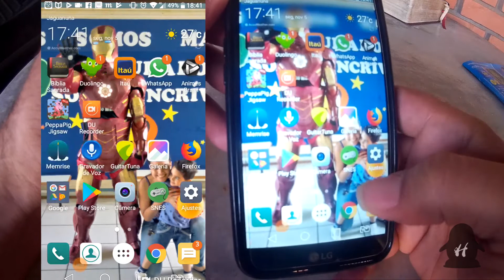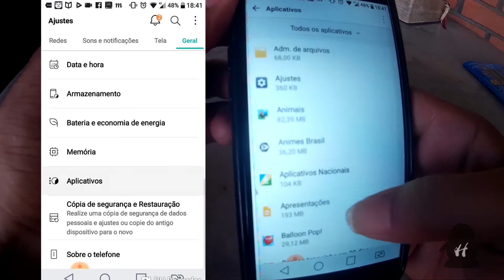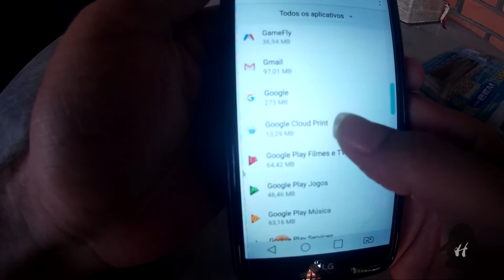Propagandas aparecendo na tela do CELULAR em qualquer momento [RESOLVIDO]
Quer aprender como eliminar aquela propaganda chata que "pula" NO MEIO DA TELA do nada, sem sua permissão.
Nesse tutorial vai ser rápido e prático.
Geralmente isso é causado por um APLICATIVO e não por um VÍRUS.
Sendo assim tudo o que temos que fazer é DESINSTALÁ-LO.
Para identificar qual é o aplicativo responsável pelas propagandas, basta apertar o multitarefas (botão QUADRADO) e ver o APLICATIVO QUE ESTÁ NA PARTE DE BAIXO, e decorar o nome dele.
Depois vá em configurações -APLICATIVOS e desinstale  o "bendito".

Qualquer DÚVIDA é só utilizar o campo de perguntas .

O "HARDWERO"

Visite o nosso Blog para tutoriais em texto/imagens reviews e muito mais

Ignore (Tags Extras)
propaganda aparecendo no celular
como remover propagandas
como tirar propagandas
advertising add
propagandas pulando na tela
propagandas quando mexo no instagram ou no facebook
comercial na tela do celular
propagando no android
p
manutençao
manutenção
hardware hardere hardwere rarduere rardware harduare hardér hard
harduero rarduero radueiro
rarh radi rardi hardi hardzeuro
hardzuero hard

tutorial, como jogar, como instalar